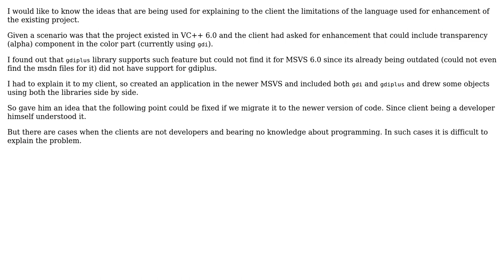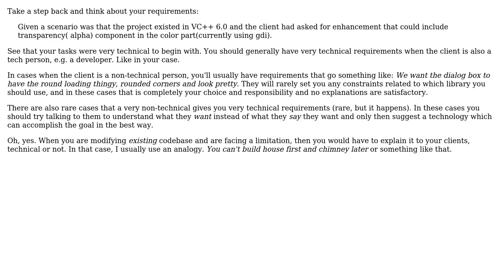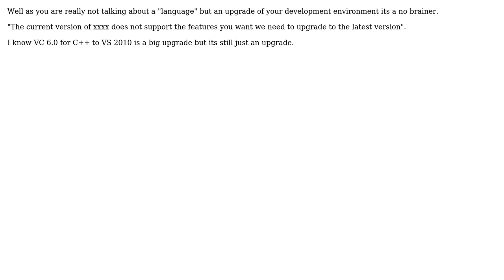Software Engineering: How can I effectively discuss language limitations with a client?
With thanks & praise to God, and with thanks to the many people who have made this project possible! | Content (except music & images) licensed under CC BY-SA | Music | Images & others | With thanks to user Shirish11 user James Anderson user Goran Jovic user ChrisF and the Stack Exchange Network Trademarks are property of their respective owners. You are responsible for your own actions.